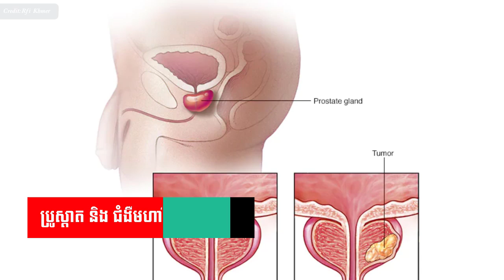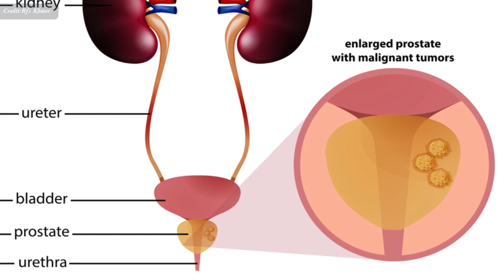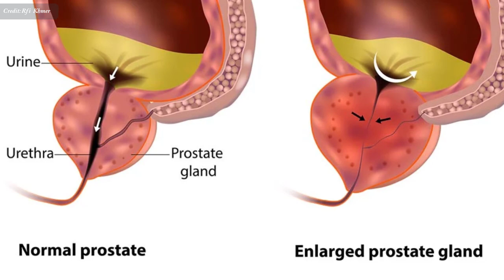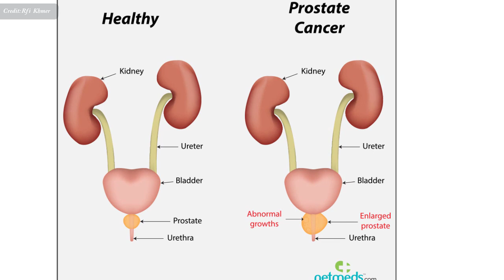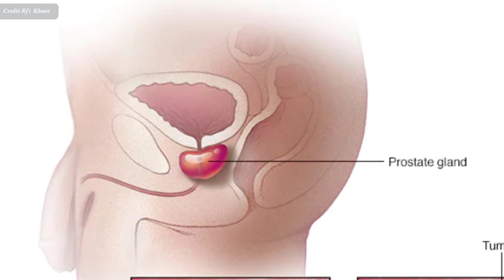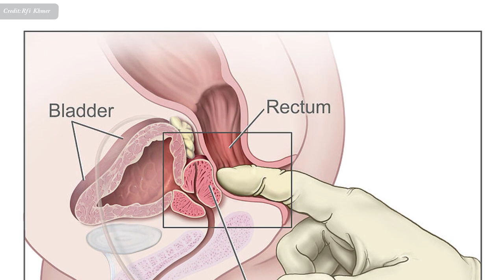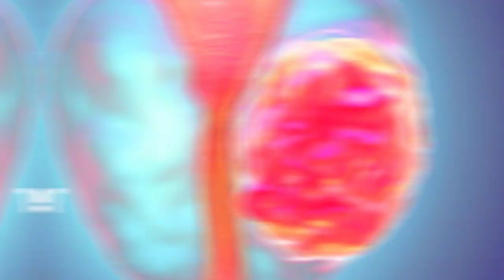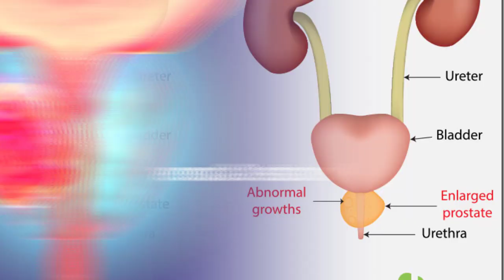ប្រូស្តាត​ Prostate និង ជំងឺមហារីកក្រពេញប្រូស្តាត , Prostate Cancer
In this video we want to show you about ប្រូស្តាត​ Prostate និង ជំងឺមហារីកក្រពេញប្រូស្តាត , Prostate Cancer , SUCCESS REVEAL

តើ​ប្រូស្តាត​ជា​អ្វី?
ប្រូស្តាត​អាច​​បង្ក​គ្រោះ​ថ្នាក់​អ្វី​​ខ្លះ​ដល់​មនុស្ស​ប្រុស​ជា​ទូទៅ?!
​ប្រូស្តាត​លូតលាស់​​ប្តូរ​ផ្លាស់​ទំហំ​ទៅ​តាម​អាយុ ?

✮✮✮✮✮ Enjoy!

✡ ABOUT US ✡
.: Why We create SUCCESS REVEAL channel :.
1. To inspire, Motivate, create new entrepreneur
2. Share Business knowledge, Entrepreneurship, Success
3. Free Business Education Online